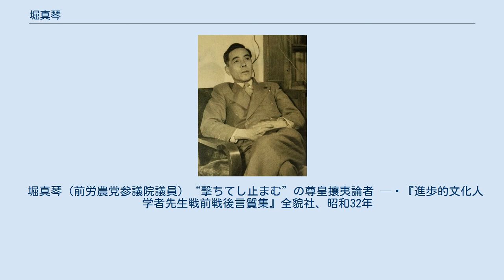堀真琴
1953年 堀 真琴（ほり まこと、1898年（明治31年）5月24日 - 1980年（昭和55年）1月16日）は日本の政治学者、政治家。
宮城県出身。
第二高等学校を経て、東京帝国大学法学部卒業後、同大農学部、慶應義塾大学などで講師を務め、法政大学では講師、教授を務めた。
 第二次世界大戦後の1947年（昭和22年）、第1回参議院議員通常選挙で日本社会党から参議院議員に当選。
翌年には離党して労働者農民党の結成に参加し、党中央執行委員に就任した。
また、民主主義科学者協会理事として学術文化の民主化運動にも尽力した。
 1956年（昭和31年）に政界引退。
愛知学院大学教授、中央労働学院長を務め、日本平和委員会、日本キューバ友好協会では理事長を務めた。
1965年（昭和40年）10月から1979年（昭和54年）5月まで安保破棄中央委員会の事務局長を務めた。
 護憲派・左翼の論客として戦後活躍した堀だが、戦時中は「今や大東亜共栄圏の理想は、実現の第一歩を力強く踏み出したのである。これひとえに御稜威の然らしめるところとはいえ、又皇軍将兵の勇戦奮闘の致すところである」（昭和十八年三月『日本評論』誌掲載「総力戦政治の推進」）という戦争讃美、「我が国体の客観的認識による時、それは万世一系の天皇を中心として国家を形成、発展せしめて来たという事である。即ち天皇は国民を赤子と思し召され、国民は天皇を現人神として尊崇し奉る所謂一君万民、君民一体の国家生活を営んで来た事、これが我が国体の具体的表現である」（昭和十六年十一月『現代』誌掲載「権力と権威」）という国体讃美の論調を張っていた。
『進歩的文化人　学者先生戦前戦後言質集』には堀について、つぎの副題が付けられている。
 堀真琴（前労農党参議院議員）“撃ちてし止まむ”の尊皇攘夷論者 — 『進歩的文化人　学者先生戦前戦後言質集』全貌社、昭和32年